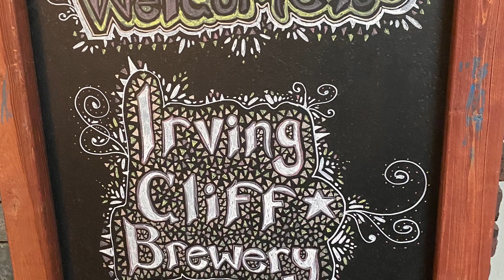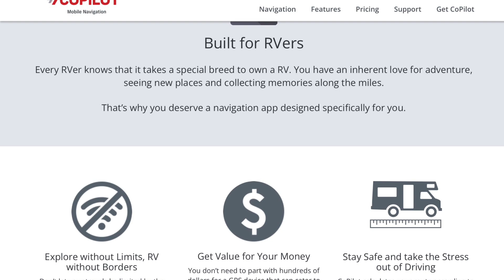Pt4 - Into Pennsylvania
Still figuring out how to accommodate in America and how to have a beer with Americans